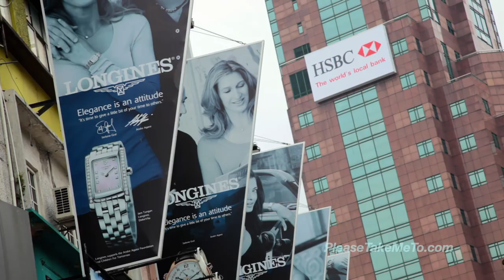Kuala Lumpur, Malaysia (1080HD) Travel Video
For more great information, photos and video about Malaysia, see PleaseTakeMeTo's Malaysia Travel Guide